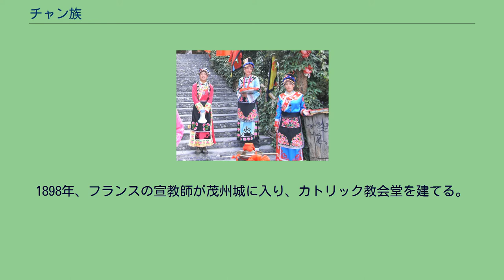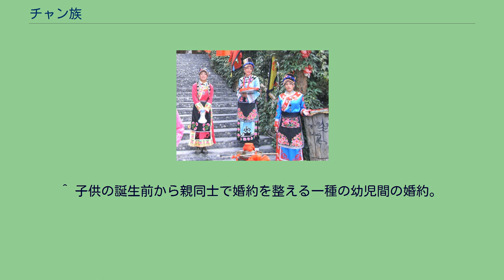チャン族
チャン族（羌族、ピンイン：Qiāng Zú）は、中華人民共和国の少数民族のひとつ。
人口は約30.6万人（2000年）。
主に四川省アバ・チベット族チャン族自治州内の茂（マオ）県，汶川（ウェンチュアン、ウントン）県，理（リ）県及び松潘（ソンパン、スンチュ）県、更に綿陽（ミエンヤン）市内の北川チャン族自治県に集団で住んでいる。
チャン族は「爾瑪（アーマ）」或いは「爾羋（アーミ）」と自称する。
その意味は「現地で生まれ育った人，土着の人」である。
中国による支配後、統一して羌（チャン）族と称するようになった。
チャン族（羌族）はシナ・チベット語族のチベット・ビルマ語派に属するチャン語を話す。
チャン語には南北2大方言が存在する。
彼らは現代中国では、古代の史書にあらわれる羌人の末裔であるとされているが、本来の「羌」はチベット・ビルマ系言語を話す諸民族の総称である。
ここでは古代の羌人は「羌人」、現代のチャン族は「チャン族」とし、両方について記述する。
古代の羌人の中で最大勢力を誇り、西夏を建国したタングート族には独自の文字として西夏文字が存在し、そこから再現されたタングート語は、現代のチャン語北部方言に比較的近い。
西夏文字は1227年に西夏がモンゴル帝国に滅ぼされて以降徐々に使われなくなっていったが、1502年までは使われていたことがわかっている。
羌人は歴史的に漢族やチベット族と雑居し、接触を重ねてきた。
現代のチャン族も多くの人が漢語かチベット語を話し、漢字やチベット文字を使用している。
古代の羌人の居住地は、現在チベット語のアムド方言やカム方言が話される地域とほぼ重なっている。
そのため、アムド方言やカム方言の話者の中には、古代羌人の後裔が多数含まれると考えられる。
1964年の中国全国第1回人口調査による統計では、人口は48,261人（州全体の人口の9.98％を占める）であった。
1993年時では約20万人。
2000年の第5次全国人口普査統計では306,072人で、中国政府が公認する56の民族の中で28番目に多い。
チャン族は古代から中国史に名を残す異民族であり、古くは殷代の甲骨文字の中に、羌人に関する記載がある。
古代の羌人は分布が広く、中国の西北，西南，中原の一部の地方にもその活動が見られた。
その後、時代を経て古代羌人の一部は現在のチベット・ビルマ語族の中の各族に発展変化し、別の一部はその他の民族、とくに漢族と融合した。
ただ、岷江上流域の渓谷に生活する一部の羌人はさまざまな要因によって今日までその姿をとどめている。
2008年の四川大地震で激しい被害を受け、チャン族の文化は保護復興事業の対象にされている。
チャン族はおもに農業に従事し、牧畜業も兼ねる。
特に井戸掘りと石造建築物の構造技術に長じる。
また伝統的な「アニミズム」が信仰されており、宗教生活におけるタブーも存在する。
たとえば子供が生まれると、鬼を連れてくる恐れがあるので、面識のない人が部屋に入ることをもっとも忌む。
そのために入口に赤い旗をかけて見知らぬ人の立ち入りを禁止する。
もし家畜の豚，羊，牛などが子供を産むと、産まれた家畜の数と同数の棒を敷居に束ねておく。
それは見知らぬ人の立ち入りを忌むことを示す。
もし見知らぬ人が入ると、母親の家畜の乳が出なくなると考えている。
子供たちは魔よけのために普段、銅の鏡をかけ、帽子にホラ貝をつける。
また、見知らぬ人がこれらの物にも触ってはならない。
台所の鉄の五徳を脚で踏んではならない。
さもないと、天神を怒らせることになるためである。
許（シュイ：シャーマン）を招いて病人のために鬼祓いをしてもらう場合、他人は室内に入ってはならないため、その家の門前にしばしば麦わらで作った人形や馬などを目印として置いておく。
戊の日には畑を耕してはならない。
戊が土に属し、耕作すれば土を犯すことになると考えられているためである。
以上のように「アニミズム」の宗教がチャン族の生活に極めて重要な影響をもたらしている。
チャン族は古代羌族の時代から脈々と受け継がれてきた原始宗教である精霊・多神崇拝（アニミズム）を信仰している。
彼らの精霊・多神崇拝というのはいわゆるアニミズム的観念であり、全ての人間には霊魂が宿っていて、それが外界の物事に推し及ぼし、あらゆる物，場所に精霊が存在し、行動していると考えた。
しかしながら、歴史的に他の外来宗教の流入によってアニミズムにいくらかの影響があり、とくに1月9日の「上元会」、4月8日の「仏祖会」、7月1...